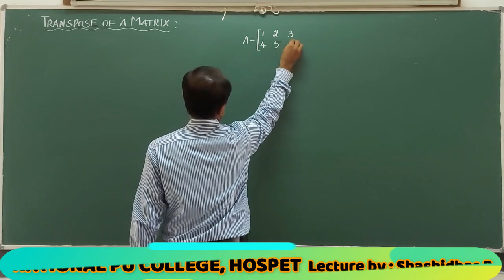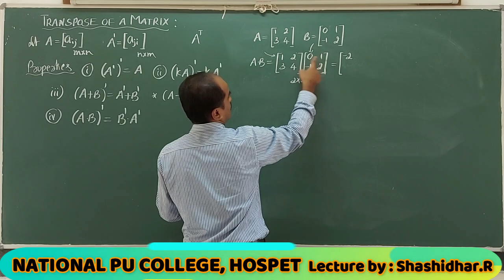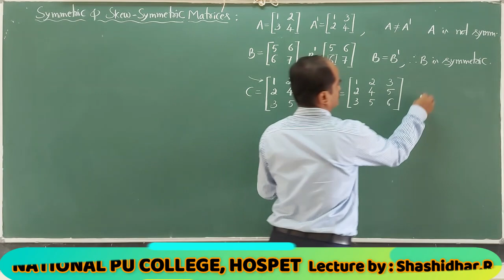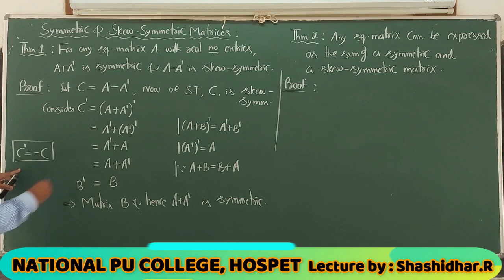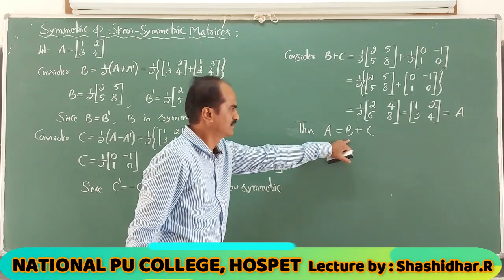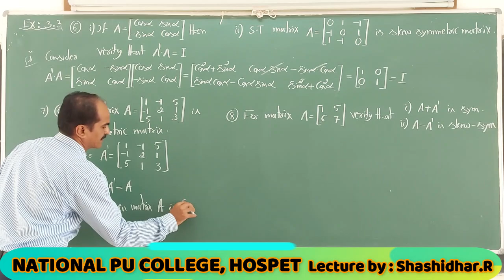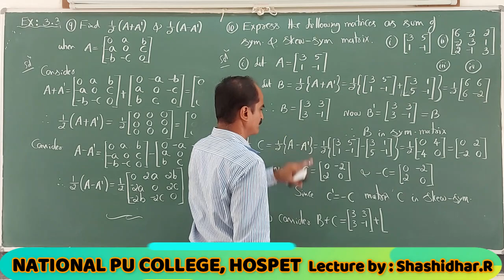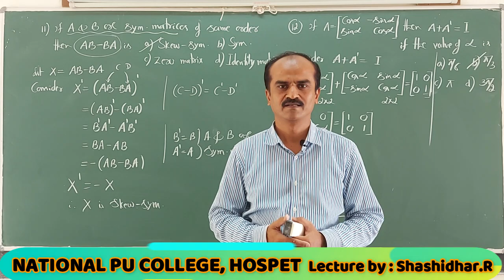MATRICES : PART -05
This video has the discussion of( class XII , NCERT )
1. Transpose of a matrix and  its properties
2.Symmetric and skew symmetric matrices
3.Exercise 3.3